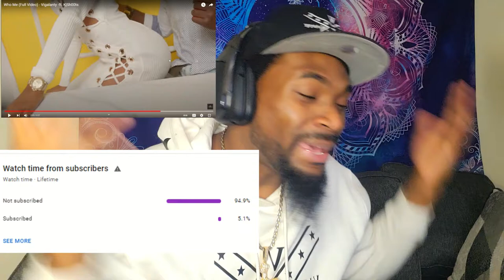HERES A LESSON FOR ALL ARTIST!!! | Rapper Reacts to Vigalanty - Who Me ft KjSh00ts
HERES A LESSON FOR ALL ARTIST | Rapper Reacts to Vigalanty - Who Me ft KjSh00ts |  Enter Euforia

WHO ME!??

Vigalanty is a visionary. And he also makes PHENOMAL rap Music. Vigalanty is also one of my favorite rappers. Here he collabs along with the ever illusive KJ Sh00ts and they make a great song clld Who Me! Upbeat. Great vibes and great energy. This Who Me video has it all. Effects. Dancing. and the irresistible, Titties and Ass.

Check out other great songs from Vigalanty such as.. "Make It Out Alive". "Mental Ecstasy". "Epidemic". "We All We Got". and "Freakshow".. just to name a few.

I appreciate it 🙏🏾. And Thanks to all that do.

Let's keep ridin'. till next time.